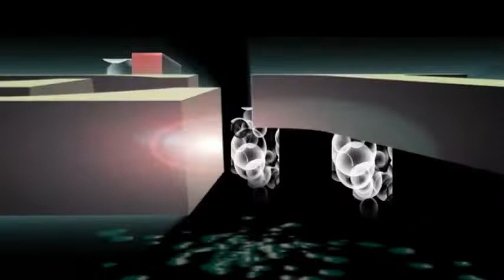2 PM ENGLISH NEWS 20 July 2018